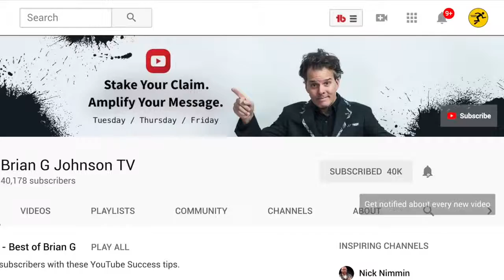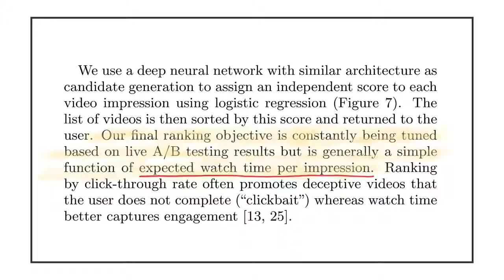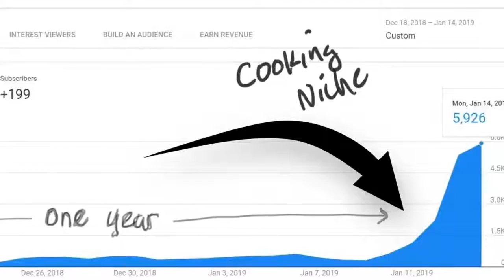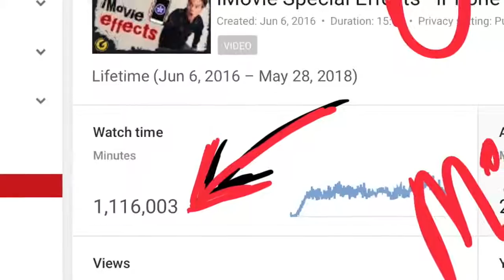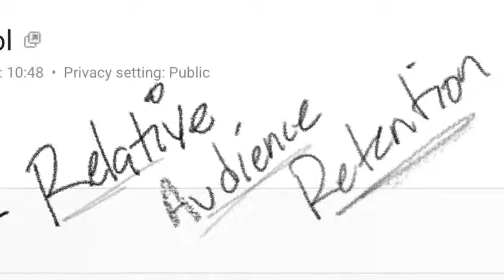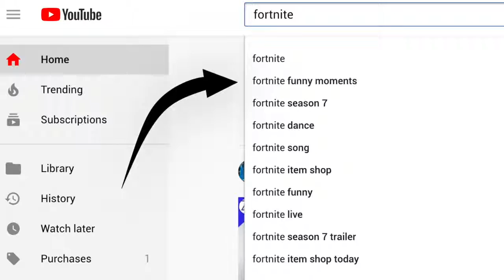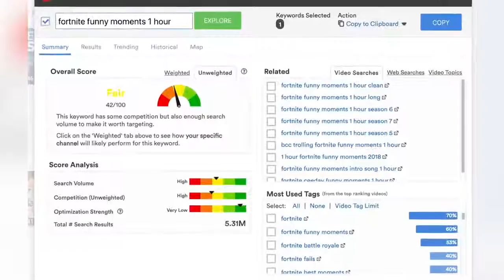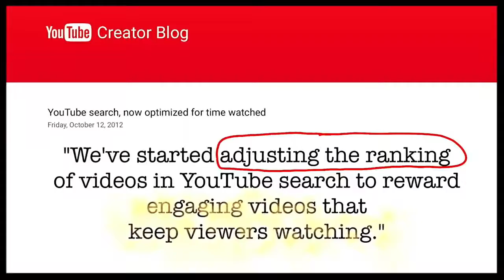YouTube Algorithm 2019: Why Videos Blow Up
After research, Youtube for over 3 years and publishing well over 300+ videos. It's become evident that successful videos. That is videos that 'blow up' do so based on a number of video metrics that we as creators can focus on. While no one will ever know how the entire YouTube algorithm works, we can identify core elements to focus on. Things like watch time, audience retention, keyword relevance and more.

With that, it's my hope that this video sparks a discussion around why videos blow up. More specifically, what we can and should focus on to ensure more of our videos reach the intended audience.